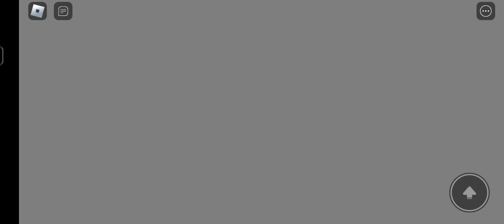ESCAPE MR SATURDAY'S ODDWORD RUN SCARY OBBY